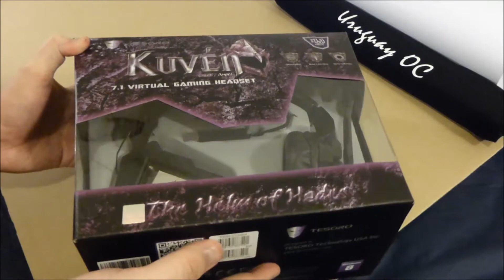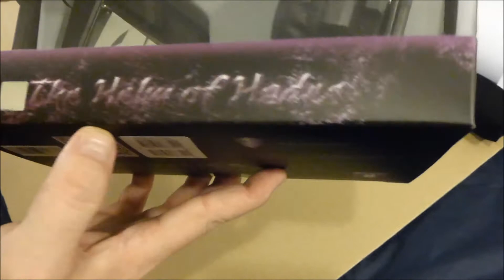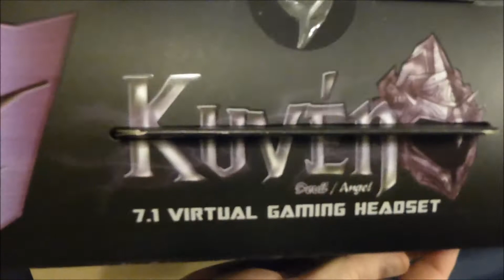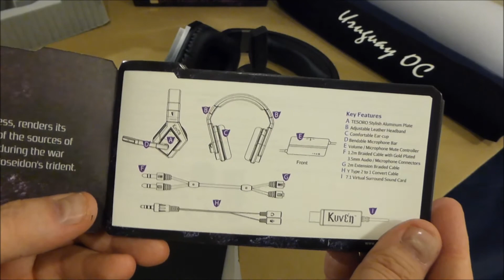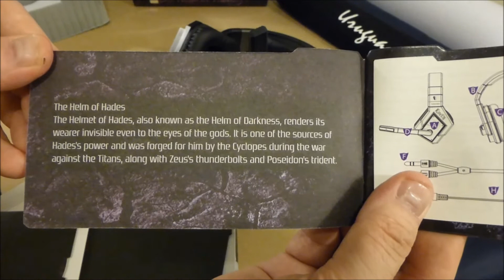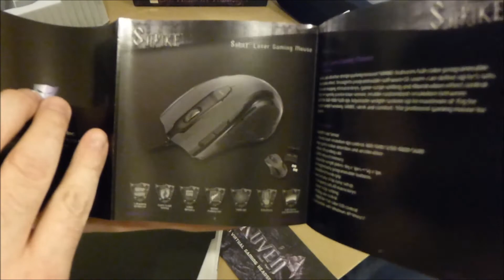Unboxing Tesoro Kυνέη Devil A1 7.1 Virtual Gaming Headset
Estimados les dejo este Unbox de este hermoso Headset para Juegos 7.1 de TESORO, con Tarjeta de sonido USB, una facha brutal, goma de alta calidad, Micrófono con cancelación de ruido, Cables flexados, Adaptadores, Control de volumen a la mano, y 2 metros de cable. Un set Super Sólido y que ni se siente o apreta al usarlo.